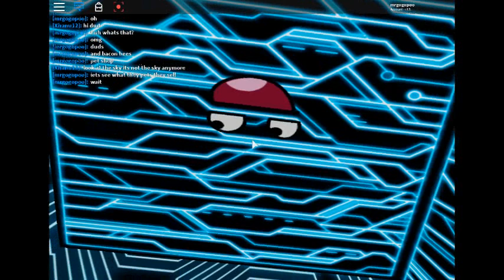exploring weird bacon dimension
this is a dumb video